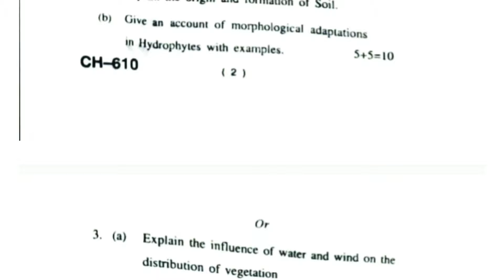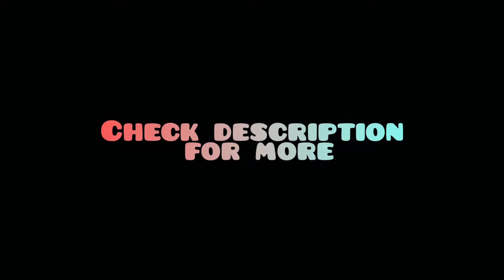B.sc 1st year question paper botany |BOTA 102 | HPU